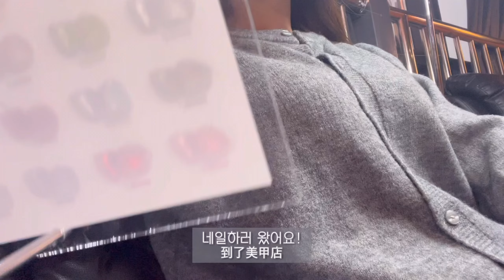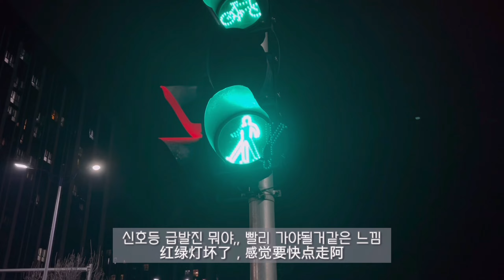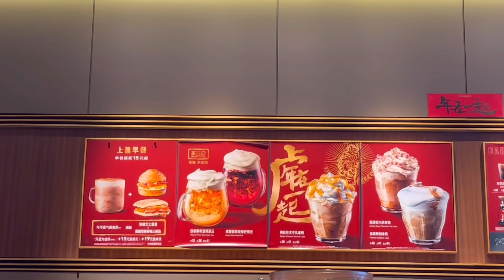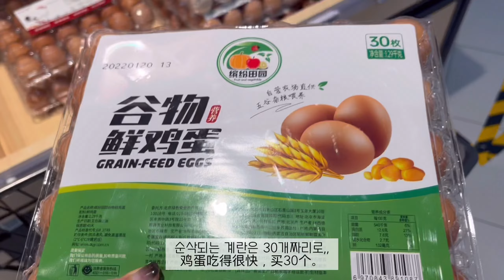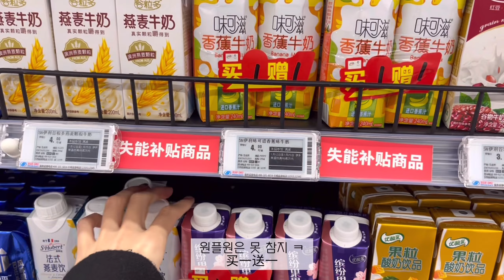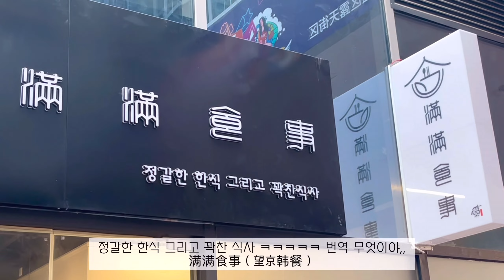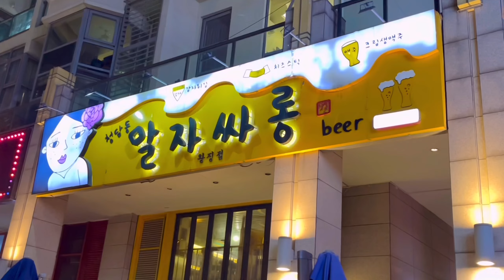SUB•[🇨🇳중국 브이로그 14] 첫눈온 북경☃️•논문에 지친 대학생📖•역시 비싼 💅네일이 존예•마트에서 장보기•왕징에서 오랜만에 술🍹•북경도 투썸있다!•양념게장만들기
✅There are a lot of translations prepared. Subtitles can be selected in the settings.

논문쓰느라 힘겨운 일상,, 앞으로 계속 될 예정ㅋ...